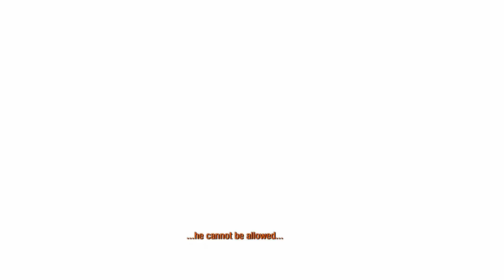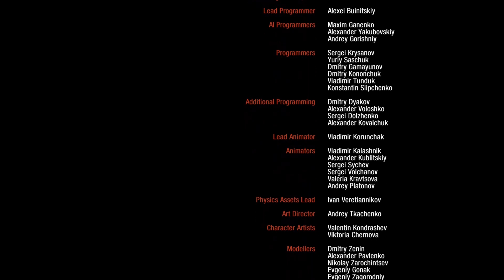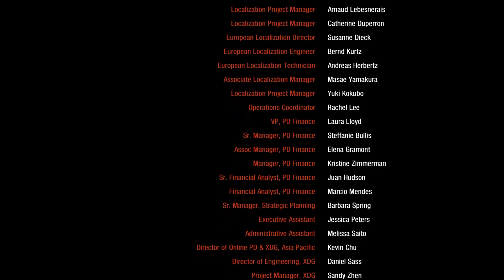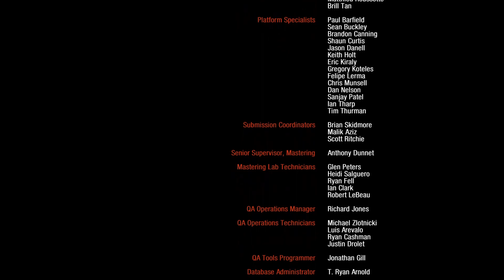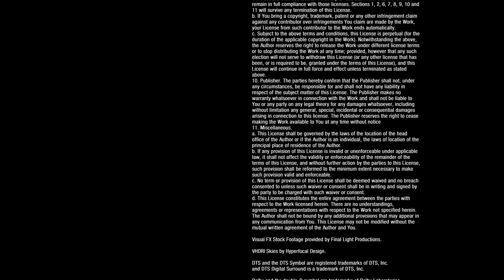Metro 2033 Redux || DEKISUGISLIVE || Part - 8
Metro 2033 Redux is the first game of Metro series.

Sorry for the last small 2 parts. there are some problems while rendering, so i have to make 2 separate videos...